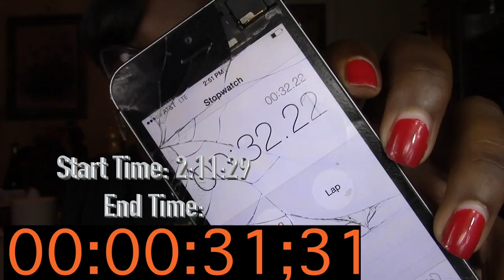Cayenne pepper challenge gone terribly wrong.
Makes sure to watch in HD- 60FPS

TUMBLER: TIECETHEPOET
VINE: TIECE92
VINE:TIECE92YOUTUBE